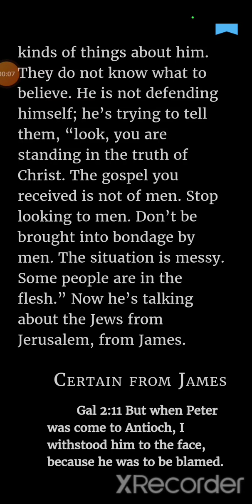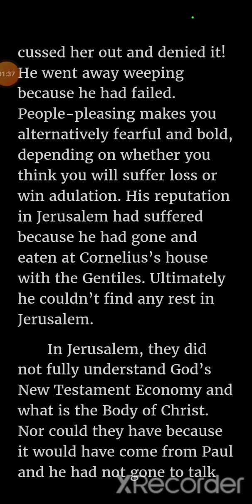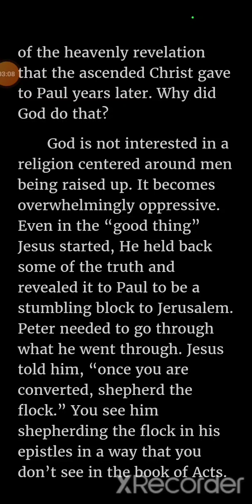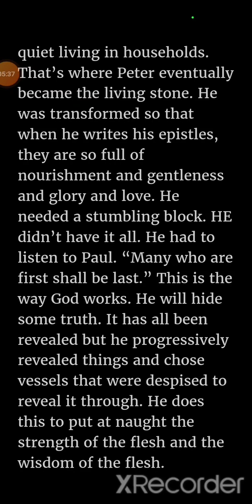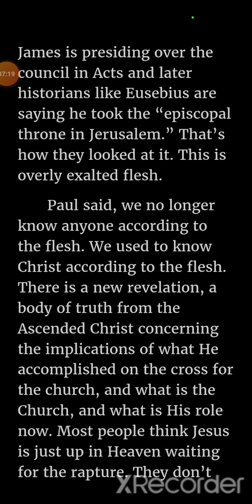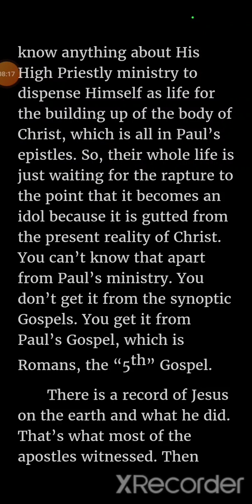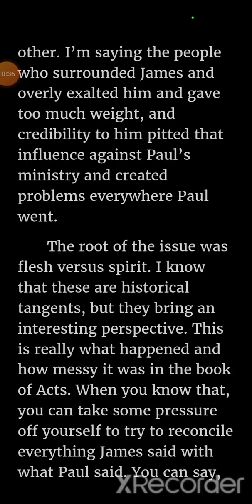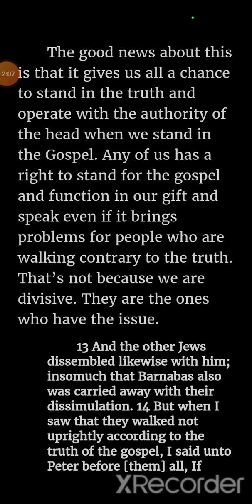Extra Tid-bits of Comfort - Galatians History - Certain From James☝️🔥💜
Also see my Playlist on David's Romans commentary book if you want to enjoy the feast even more and get free from the choking chains of deceitfulness of indoctrinated false teachings, amen!🔥☝️🐸 💜